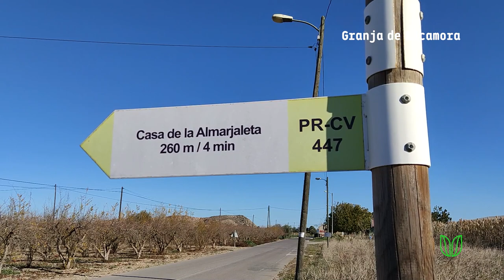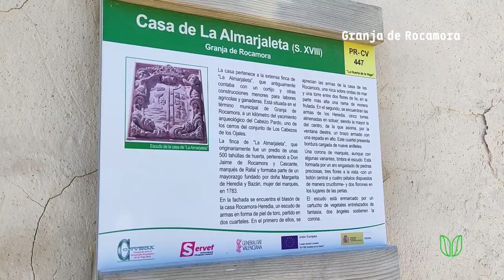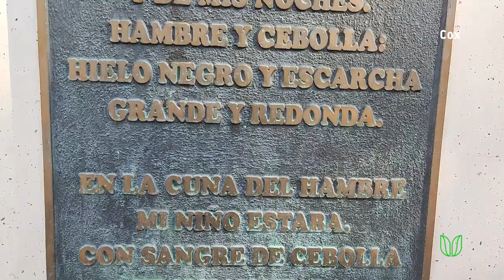Ruta senderista "La Huerta de la Vega"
Un buen plan de fin de semana es disfrutar recorriendo los lugares por los que discurre la ruta "La Huerta de la Vega" que se inicia en Granja de Rocamora y pasa por Cox. Es una ruta de unos 14 kilómetros, bastante sencilla y que nos regala puntos de interés como los que hemos recogido en este vídeo.